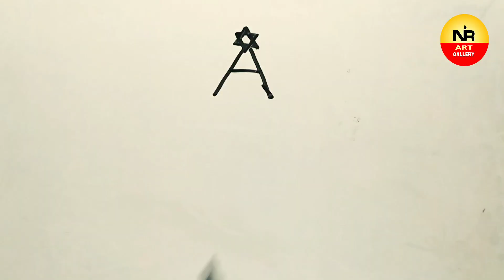How to draw Christmas Tree from A cristmastreedrawing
Hi Friends Welcome to our YouTube channel N R art gallery Today we learn how to draw Christmas Tree from A . Very easy art for students if u like this so please comment and subscribe my channel Thanks